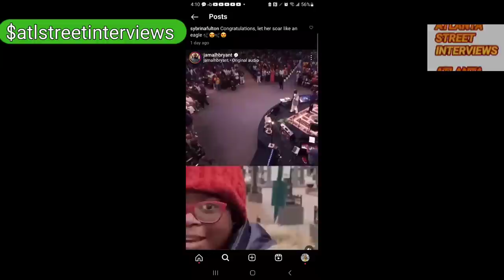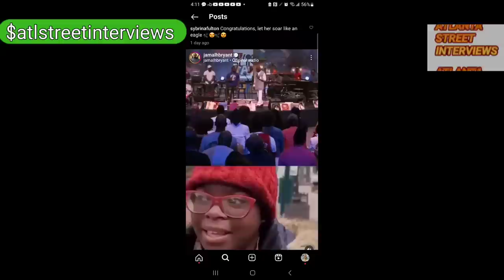40, MARCUS talks action, POPS A LIL ISH, JADEN'S big day @newbirthmbc1, teaser at beginning😏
40 atlanta street interviews goes to church and salutes Dr pastor Jamal Bryant for providing a full scholarship and housing for formerly homeless teen Jaden Bratcher